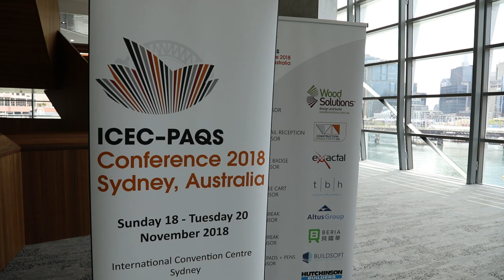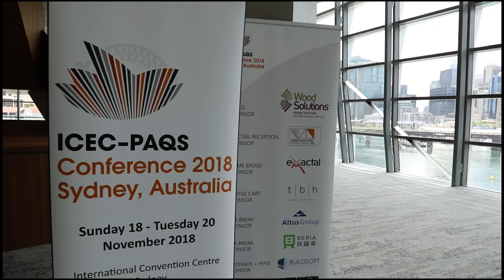ICEC-PAQS 2018 - Quantity Surveyors and Construction Financing Reporting with Peter Clack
Providing valuable feedback to clients in a tangible way is important for ensuring the future of building projects. Peter Clack from Ralph Beattie Bosworth, fills Australian National Construction review in about the importance of Reporting and what financial institutions are looking for.

The ICEC-PAQS Conference (11th International Cost Engineering Council (ICEC) World Congress and the 22nd Annual Pacific Association of Quantity Surveyors (PAQS) held at the ICC Sydney Convention Centre from the 18th November - 20th November, provided a platform to remove the veil on the future of the industry for quantity surveyors and cost estimators.